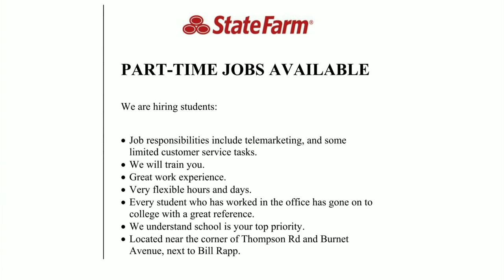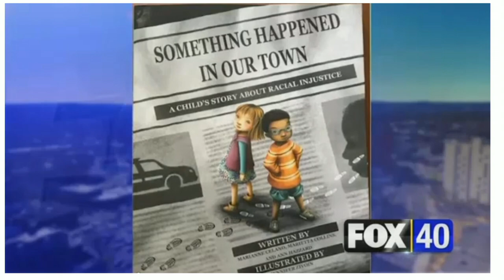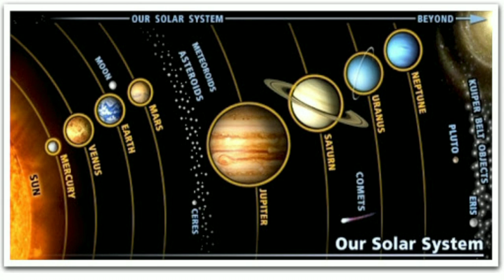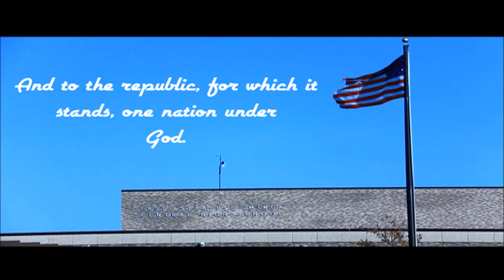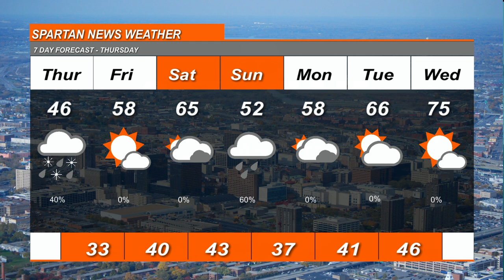April 22 2021